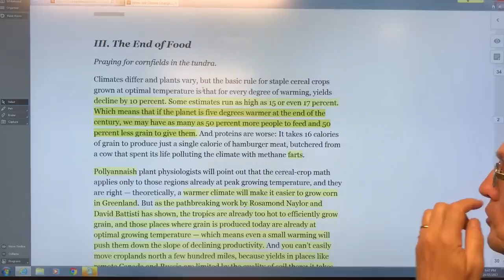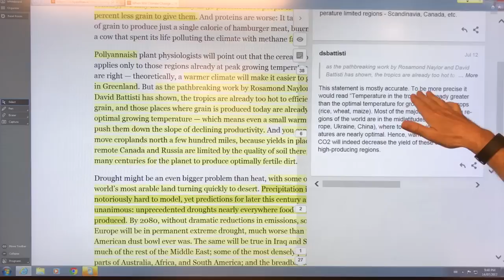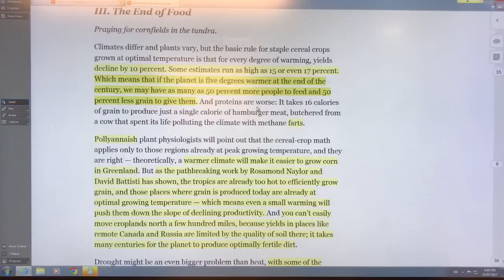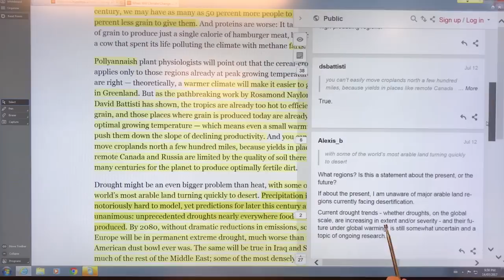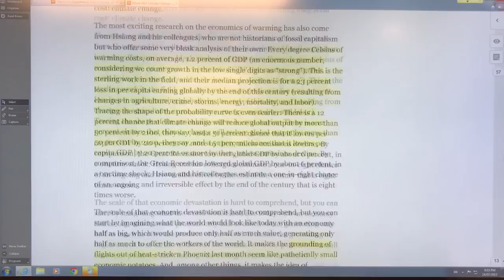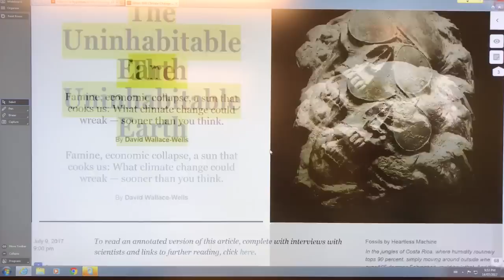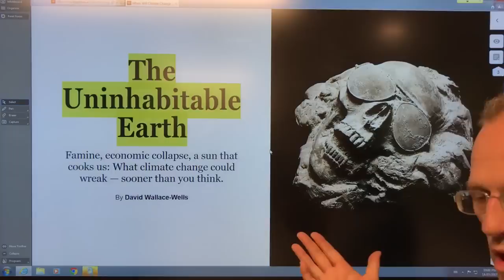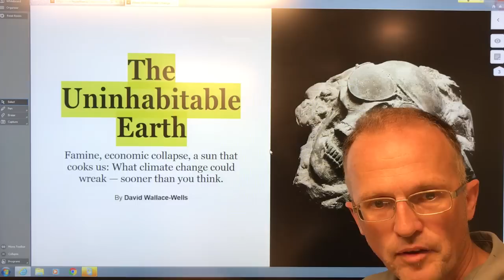Fending Off Scientist's Attacks on "The Uninhabitable Earth": Part E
The controversy over the accuracy of the New York Magazine article "The Uninhabited Earth" expands and deepens. Sixteen scientists examined and commented on the article, and gave it a low rating for "scientific accuracy" on the website climatefeedback.org; normally I agree with ratings from this great website, but NOT in this case.

Mainstream science does NOT have a good understanding of abrupt climate change, & "jumped-the-shark" in this case. I rely solely on donations for my work, so please support me